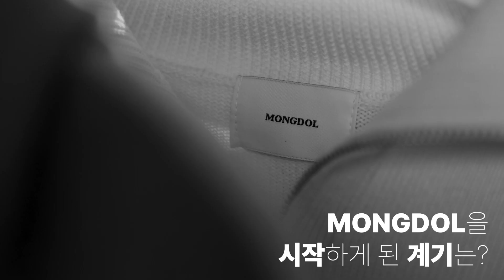MONGDOL Fashion Interview with soldout_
국내외 다양한 카테고리의 브랜드를 선보이고 있는 솔드아웃. 오늘 솔드아웃이 소개하고 만나볼 수 있는 브랜드는 르마드(LEMARD) 입니다.

르마드(LEMARD)는 원단의 텍스처를 기반으로 다양한 실루엣을 선보이는 컨템포러리 이지 웨어 브랜드입니다. 경계가 없는 내추럴한 무드의 라이프스타일을 함께 공유합니다.

본 영상은 '솔드아웃'과 '중소기업 유통센터의' 미디어커머스 지원사업’ 제작영상입니다.

솔드아웃에서 새롭게 선보이는 브랜드 컬렉션
다양한 카테고리의 아이템들을 할인된 가격으로 만나보세요!

* 솔드아웃의 모든 콘텐츠는 솔드아웃, 무신사 스토어에서 판매하는 상품의 광고와 판매 지원을 위해 제작되었습니다.
* 스토어 관련 CS 문의는 고객센터를 이용해 주시길 바랍니다.